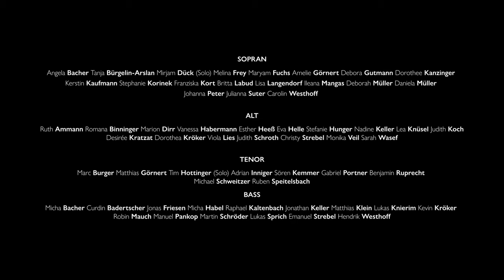Nearer, My God, to Thee – gesungen vom tsc-Chor (Eben-Ezer-Sessions 2020)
Der Chor des Theologischen Seminars St. Chrischona (tsc) singt den alten christlichen Choral «Nearer, My God, to Thee», auf deutsch: Näher, mein Gott, zu Dir. Das Video ist als Reaktion auf die besondere Situation 2020 entstanden, in der auch die Konzerte des tsc-Chors ausfielen. So möchte der Chor seine Freunde und Fans überraschen und ihnen Hoffnung machen.

«Nearer, My God, to Thee» hat der tsc-Chor ausgewählt, weil der Text eine schwierige und unsichere Zeit beschreibt. Er stammt aus einem Gedicht, das die englische Dichterin Sarah Flower Adams 1841 verfasst hat. Das Lied ist damit in etwa so alt wie das Theologische Seminar St. Chrischona, das 1840 gegründet worden ist.

Der tsc-Chor besteht aus Studierenden, Mitarbeitenden und Dozierenden des Theologischen Seminars St. Chrischona. Geleitet wird er von Susanne Hagen, Studiengangsleiterin Theologie & Musik. Ein Video aus der Reihe der "Eben-Ezer-Session".

Lyrics: Sarah F. Adams
Arrangement & Additional Lyrics: James Stevens as performed by BYU Vocal Point
Solisten: Tim Hottinger, Mirjam Dück
Chorleitung: Susanne Hagen
Tontechnik: Markus Greisler, Beat Ammann, Tomi Kaufmann
Director of Photography & Cut: Micha-David Hirt
Unit Manager & Coordination: Ruben Speitelsbach
Set Design: Desirée Kratzat

Sängerinnen und Sänger des tsc-Chors:
Sopran: Angela Bacher, Tanja Bürgelin-Arslan, Mirjam Dück (Solo), Melina Frey, Maryam Fuchs, Amelie Görnert, Debora Gutmann, Dorothee Kanzinger, Kerstin Kaufmann, Stephanie Korinek, Franziska Kort, Britta Labud, Lisa Langendorf, Ileana Mangas, Deborah Müller, Daniela Müller, Johanna Peter, Julianna Suter, Carolin Westhoff

Alt: Ruth Ammann, Romana Binninger, Marion Dirr, Vanessa Habermann, Esther Heeß, Eva Helle, Stefanie Hunger, Nadine Keller, Lea Knüsel, Judith Koch, Desirée Kratzat, Dorothea Kröker, Viola Lies, Judith Schroth, Christy Strebel, Monika Veil, Sarah Wasef

Tenor: Marc Burger, Matthias Görnert, Tim Hottinger (Solo), Adrian Inniger, Sören Kemmer, Gabriel Portner, Benjamin Ruprecht, Michael Schweitzer, Ruben Speitelsbach, Samuel Weber, Samuel Zumbrunn

Bass: Micha Bacher, Curdin Badertscher, Jonas Friesen, Micha Habel, Raphael Kaltenbach, Jonathan Keller, Matthias Klein, Lukas Knierim, Kevin Kröker, Robin Mauch, Manuel Pankop, Martin Schröder, Lukas Sprich, Emanuel Strebel, Hendrik Westhoff

Eine Produktion des Theologischen Seminars St. Chrischona (tsc).